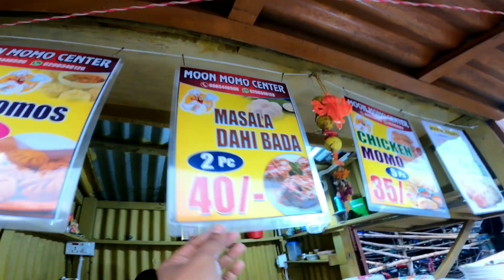গোলাপ ফুল এর মোমো খেয়েছেন ?😱এ কি জিনিস ₹২০ টাকা চিকেন স্যুপ🔥মাশরুম, গন্ধরাজ ও রোস মোমো | Alis Foody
Moon Momo Centre
Belgharia station 4 no. Platform
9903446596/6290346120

Hello hope you are doing well. It me Amjad Ali From Indian love to Travel and eating i will explore and show you the different States and different countries video .

Facebook - Instagram Page ( Alis Foody )

২০ টাকার চিকেন সুপ
৩৫ টাকার মোমো
বেলঘরিয়া ২০ টাকার চিকেন সুপ